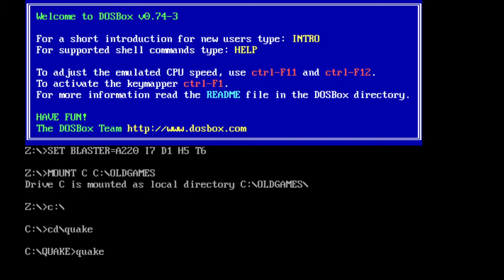DOSVlog Episode 16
If id never made Quake, would we still get games like Halo, Call of Duty, etc?